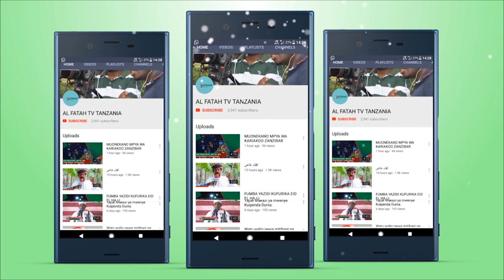SALAMA YETU NI KURUDI KWENYE ASILI YETU (FARID HIMID)